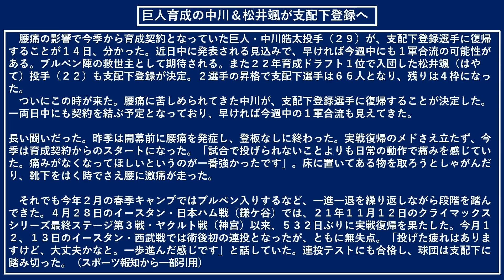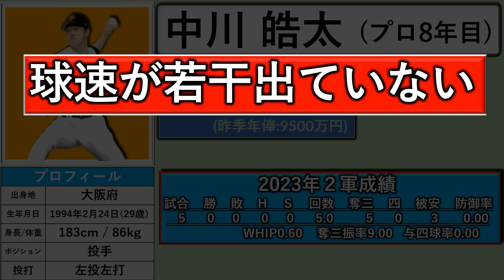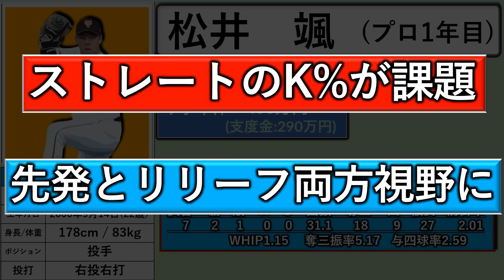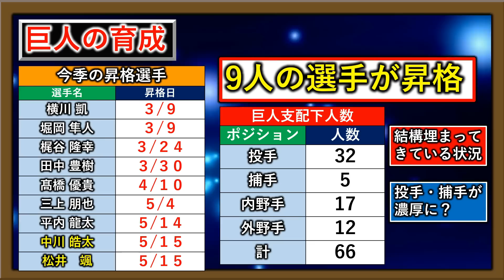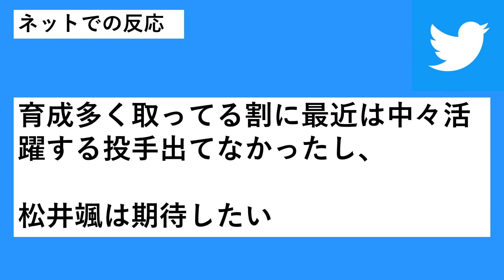巨人リリーフエース『中川皓太』＆育成ドラ１ルーキー『松井颯』の２選手が支配下登録！期待の投手２人が待望のW昇格へ！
【記事引用先】